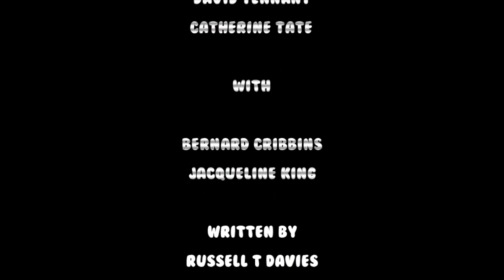Doctor Who Series 4 But It's a 70s TV Sitcom - Bigger on the Inside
SHORT DESCRIPTION